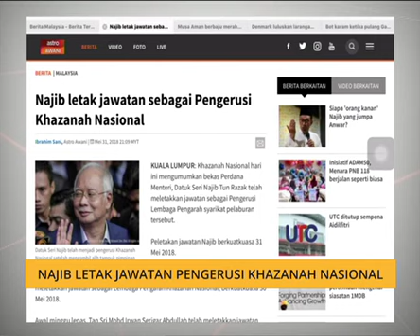Najib letak jawatan sebagai Pengerusi Khazanah Nasional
Khazanah Nasional hari ini mengumumkan bekas Perdana Menteri, Datuk Seri Najib Tun Razak telah meletakkan jawatan sebagai Pengerusi Lembaga Pengarah syarikat pelaburan tersebut.

Peletakan jawatan Najib berkuatkuasa 31 Mei 2018.